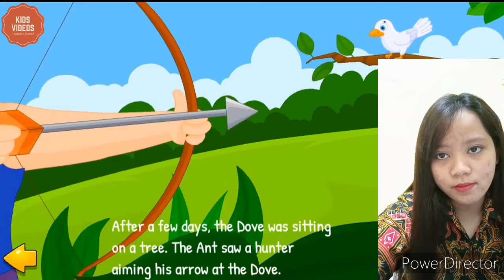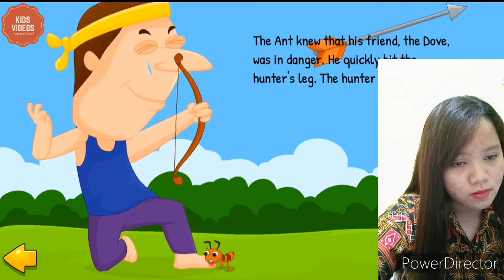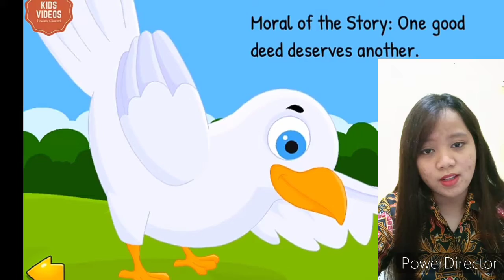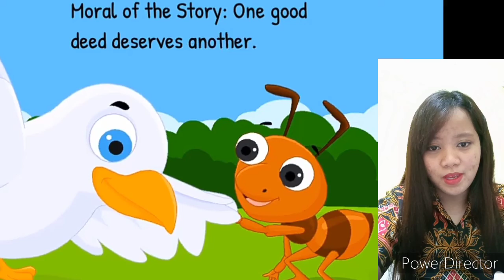Eva Maria 6A (1618500015)- Interpreting practice